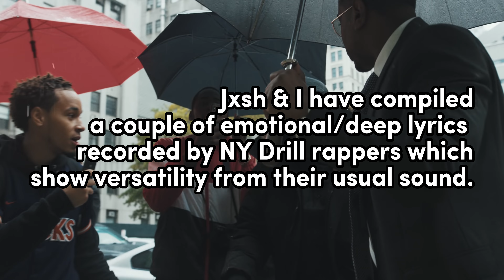Realest/Deepest NY Drill Lyrics (ft. @JXSH722 )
keep up w/ me on my other platforms!

Timestamps:
00:00 - Intro/Sub to Jxsh
00:24 - Lee Drilly X Premegotracks - “Packed Up”
00:37 - Kay Flock - Being Honest
00:51 - Bloodie x DudeyLo - Savage
01:05 - Dee Play4Keeps - “Letter To E W The Dot “
01:18 - OMB JayDee | No More Heroes: Red Light Freestyle
02:20 -  Sheff G & Sleepy Hallow - Flows
02:41 - Set Da Trend talks about looking after Nazzy's Daughter
03:30 - Set Da Trend - Nevada Remix
03:33 - Set Da Trend -  REMINISCE
03:49 - Outro/Thanks For Watching :)